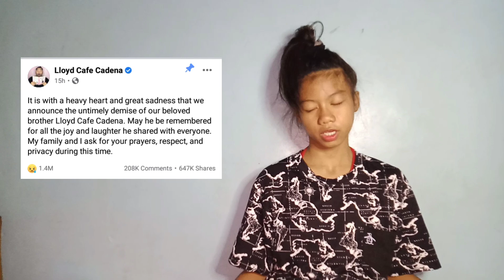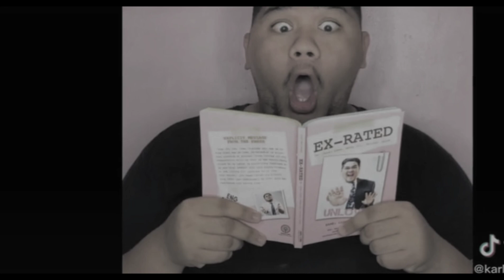Til we Meet Again | A Tribute Video for Lloyd Cadena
This video is a tribute for Kuya Lloyd

Hey guys,
If you haven't yet subscribe to my channel please subscribe now and be part of the KaLitti ✨ and please click the 🔔 button so you can be updated every time that I post a new video, also please click the 👍 button if you liked this Video!!

All music used are credited to the owners.